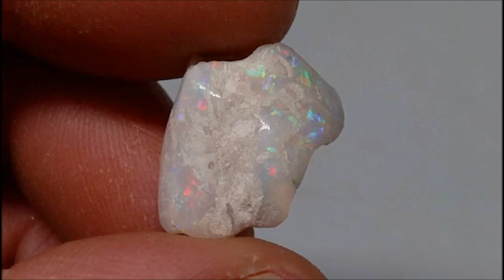Fossile opalisé coquillage opale collection Pierre Australie reflet multicolore - OPAL ORION - OCO24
OCO24 - @OpalOrion - Fossile opalisé, coquillage opale d'Australie.
Service de création de bijoux sur mesure en or massif 18 carats ou argent 925 sur simple demande!